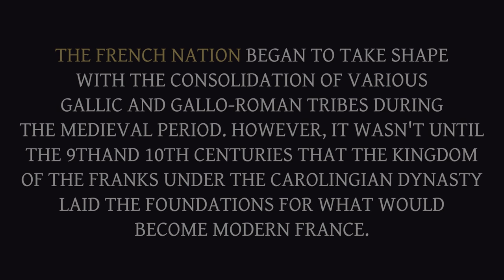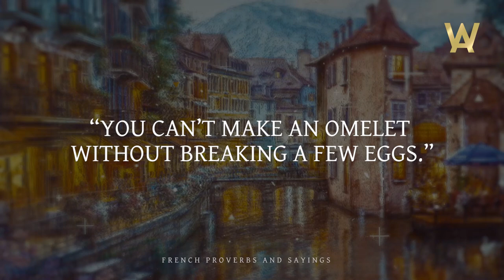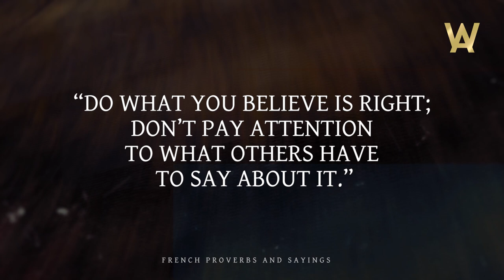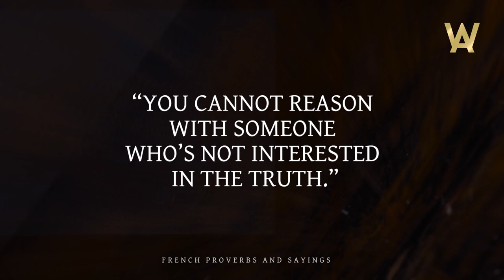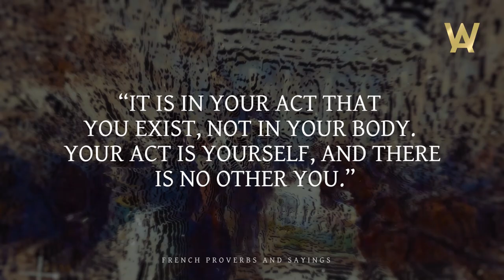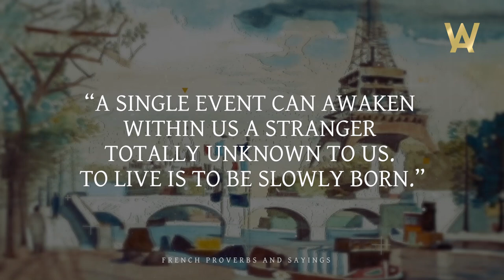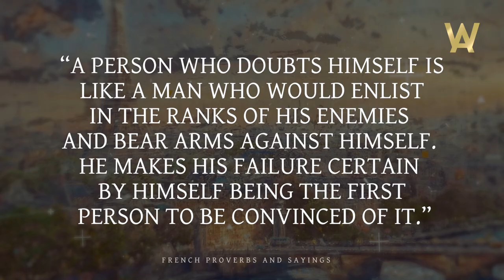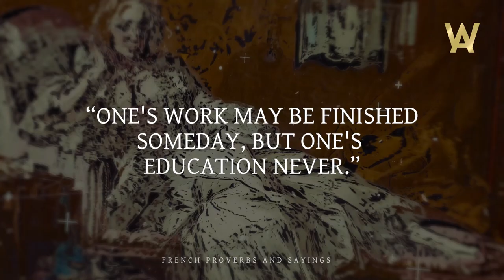Short but Wise French Proverbs and Sayings | Quotes, Aphorisms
Great French Proverbs and Sayings | Quotes, Aphorisms and Wise Thoughts
The French nation began to take shape with the consolidation of various Gallic and Gallo-Roman tribes during the medieval period. However, it wasn't until the 9th and 10th centuries that the Kingdom of the Franks under the Carolingian dynasty laid the foundations for what would become modern France. The formal establishment of the French nation can be traced back to the reign of Hugh Capet, who became King of the Franks in 987 AD and established the Capetian dynasty. Wise French proverbs and sayings will help you become stronger and set you on a positive note.